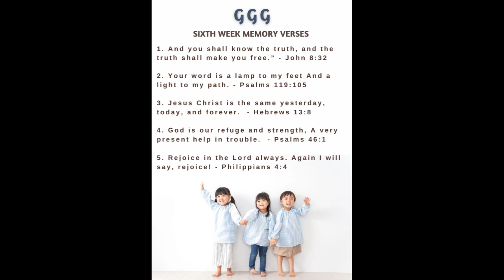Class 6 - God is good - தேவன் நல்லவர்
25th May 2021
Glorious Generation Get-Together (GGG)

Daddy GOD has graciously given us wonderful children. Praise Him for these precious gifts.

Every child is fearfully and wonderfully knit together by God for a great Purpose. Its our responsibility to help them identify and develop this unique Passion / Talent / Calling / Anointing / Destiny / Wiring, so that they will be able to operate in their full potential and be an influencer for God's Glory.

Diana Christopher (B.E., M.S.W.) was a lecturer at Stella Maris College, Chennai and now pastors Practical Christian Church. God uses her as a good Christian motivator and mentor.

For a small group of our children, those partnering with JASS Ministries (studying between 6th to 12th standard), we conduct weekly sessions to help them in their journey to be in the best that God has for them. It is on every Wednesday from 6 PM to 6:40 PM on Zoom Meeting.

Your loving brother:
John A.S.Singh.
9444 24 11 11